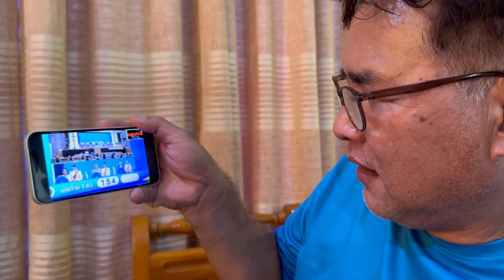ปาฏิหาริย์จากอุ๋งอิ๋ง หรือความหมานของแต่ละคน เฮลั่นทั้งประเทศ 789 แม่นจริง